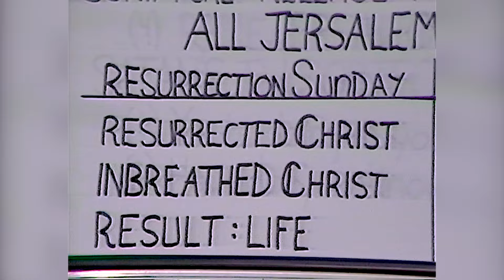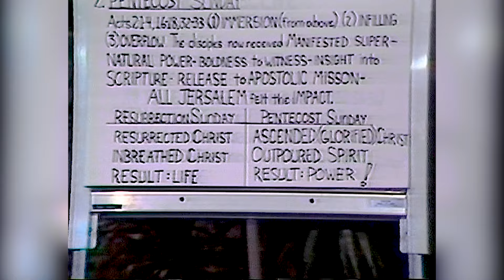Comparison Of The Two Sundays (For Receiving The Holy Spirit)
CL-4154-206-ENG